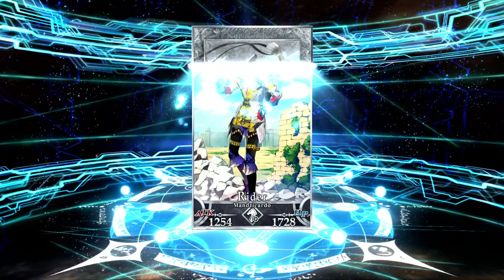Summoning for the beefiest Archer around, Super Orion! FGO Na